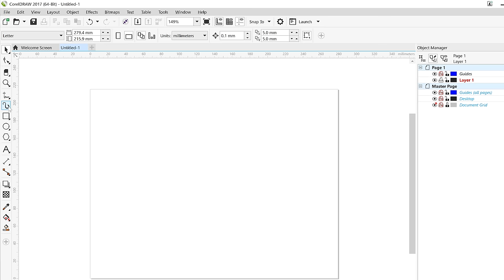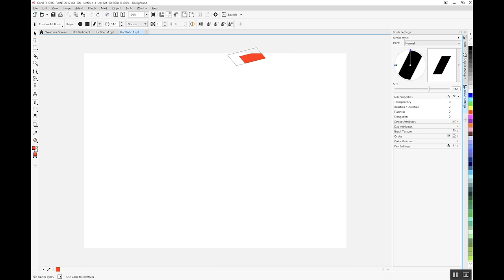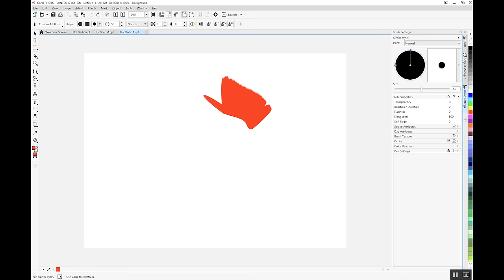CorelDRAW Graphics Suite 2017 Enhanced stylus support